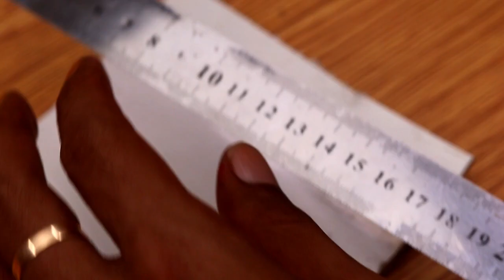Kipas Angin gantung mini dari paralon | how to make your own dc fan at home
how to make your own dc propeller fan at home
This fan can rotate on battery power.